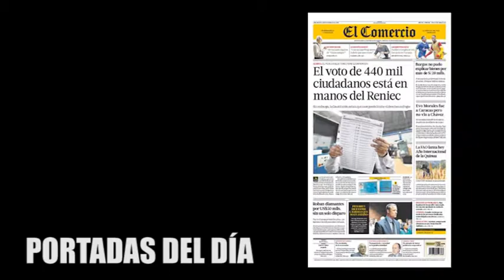Micronoticiero Mulero 20/02/2013 (mañana)